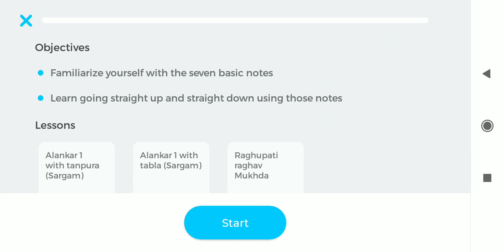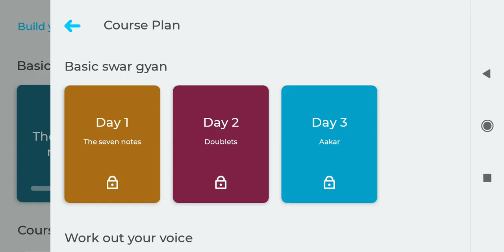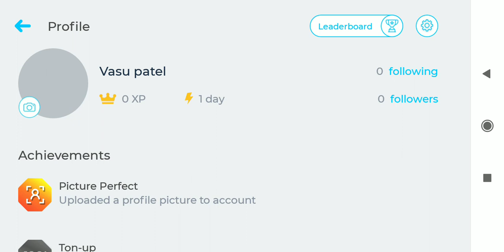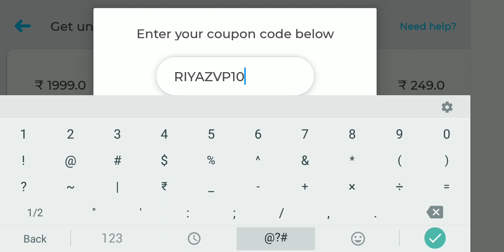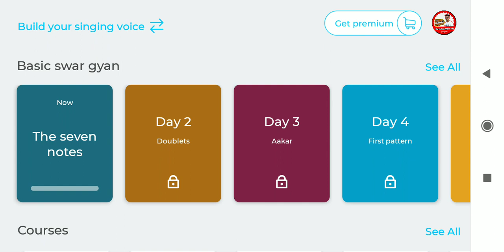घर बैठे सीखो संगीत बिना किसी गुरु के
रियाज़ एप डाउनलोड कीजिये घर बैठे संगीत सीखिये